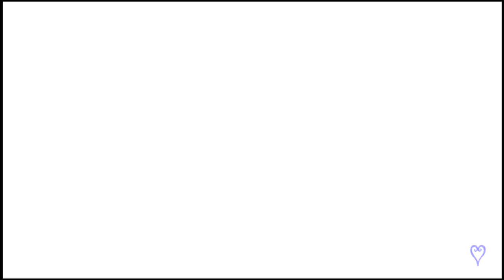Kingdom Hearts: Chain of Memories episode R2